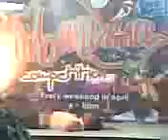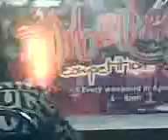Bj urban dance Kechik casper@H.T.I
BBOY Kechik Casper Unleash the skill